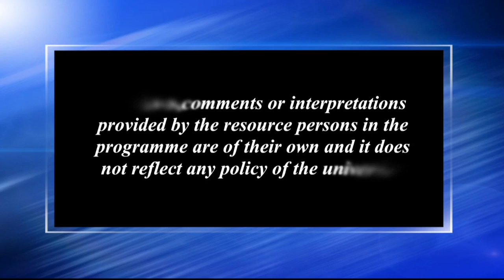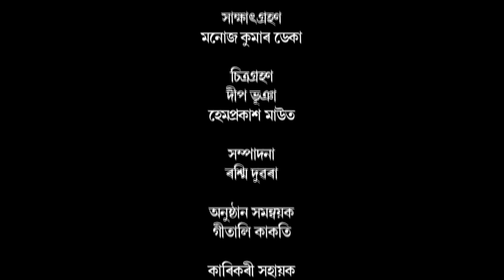গুৱাহাটী আৰু অনেক কথা_১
Contributors: Amal Hazarika, Bandana Hazarika and Manoj Kr. Deka
Camera: Dip Bhuyan and Hemprokash Mout
Editing: Rashmi Duwarah
Programme Coordinator: Gitali Kakati
Technical Support: Rajesh Kr. Sarmah